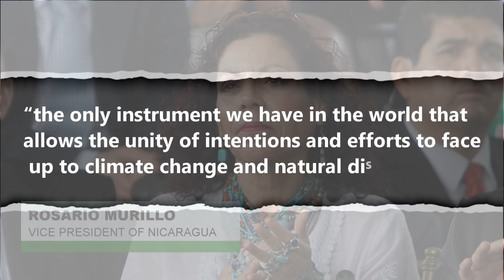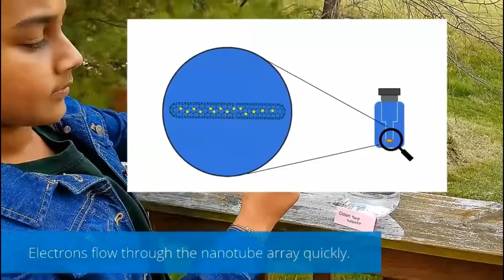Trump to Shrink Two National Monuments in Utah | greenversal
Environmental News Report (October 22 - 38, 2017)
1. Nicaragua Joins Paris Climate Accord, Leaving US and Syria Out
2. Scientists Are Watching China’s Glaciers Disappear
3. President Trump To Shrink Two National Monuments In Utah
4. Eleven-Year-Old Girl Invents Lead Detecting Device
5. Clusters of Misplaced Monarch Butterflies Are Stuck Up North